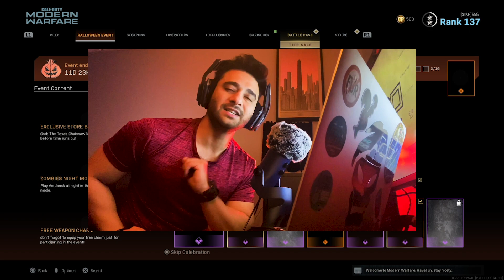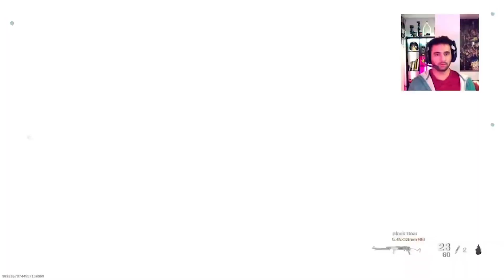Best "Confess OR Die" Class 🤡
Literally the best update in the history of Modern Warfare and you should defo invest in this CONFESSION tracer pack because Billy won't let you down LOL. ABSOLUTELY KILLER.. Have an amazing and productive day (especially those who have a school today :p ) Catch you on stream :D

Daily game related TIK TOK videos!
_ssgamer